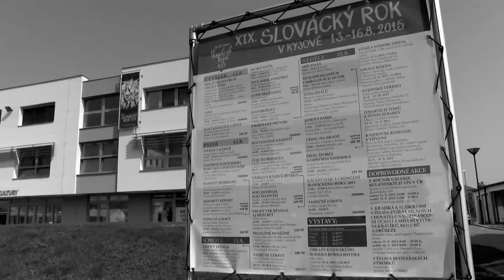SLOVÁCKÝ ROK 2015 - ANKETA 1. Překvapivé odpovědi se slovenským novinářem Vladimírem Brezinským